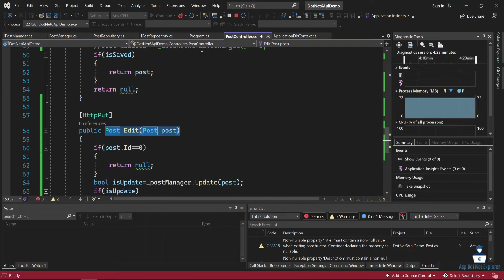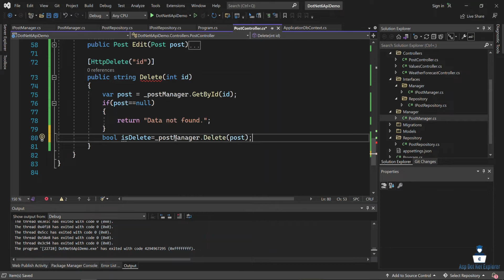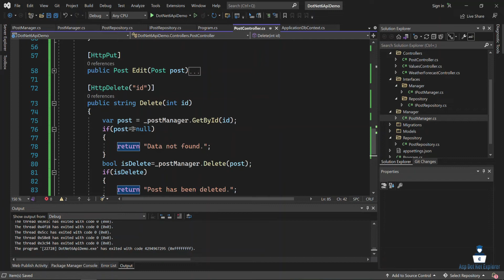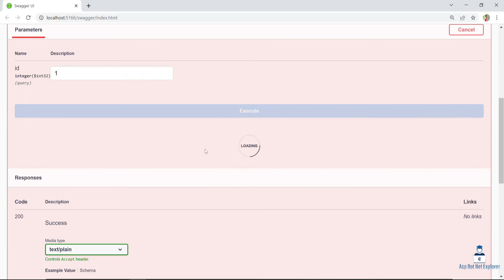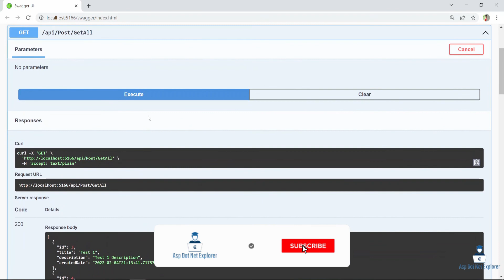HTTP DELETE Rest API Action Method in ASP.NET Core 6 with Entity Framework Core & Repository Pattern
Welcome all in this new .NET 6 Rest API course, In this video I will describe with you How to create HTTP Delete Rest api action method in Asp.Net core 6 with Entity Framework Core 6 & Repository Pattern and also you know how to modified or update data from database using API.